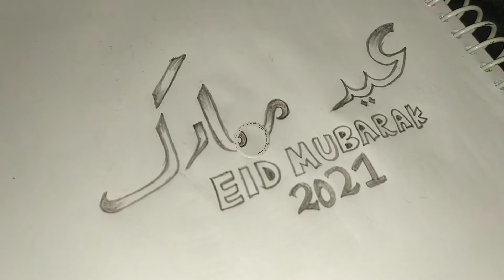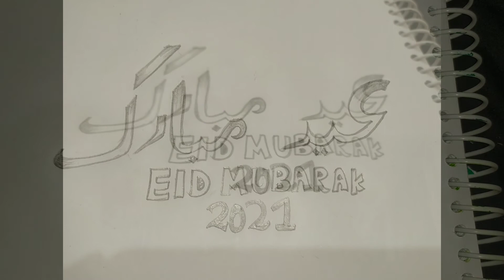Eid Mubarak calligraphy tutorial | very Easy calligraphy art | eid mubarak status | ka arts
K A Arts

01. K A Arts
02. Painting tutorial
03. mother's day
04. Sketch artist
05. easy sketching
06. Sketch tutorial
07. Drawing
08. Painting
09. Islamic artist
10. Indian artist
11. Mother's day video
12. mother's day status
13. painting art
14. Calligraphy tutorial
15. Sketching